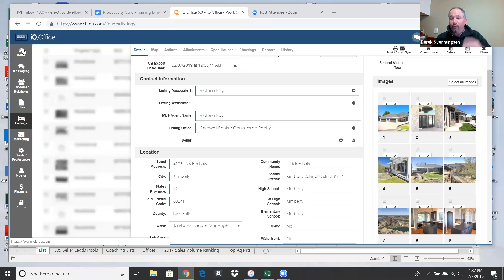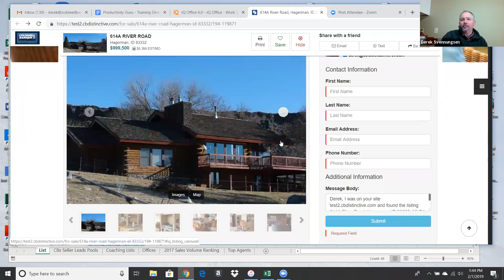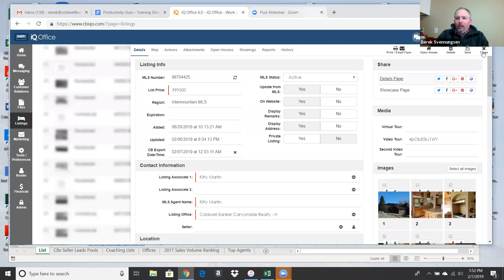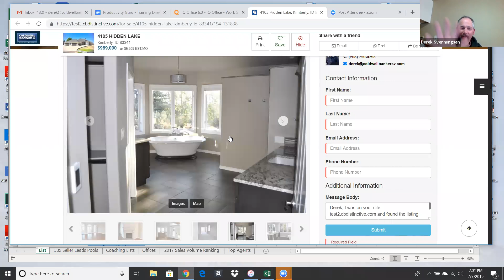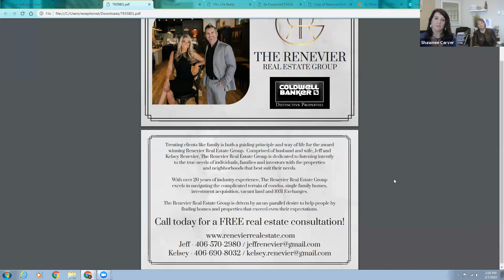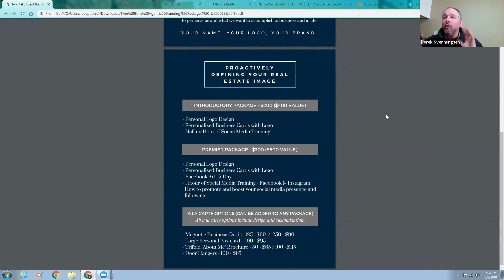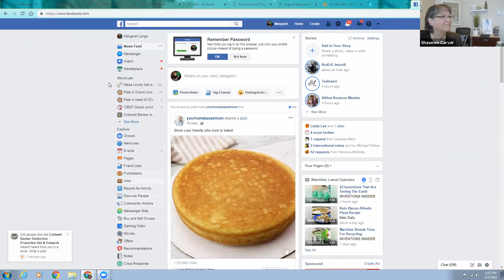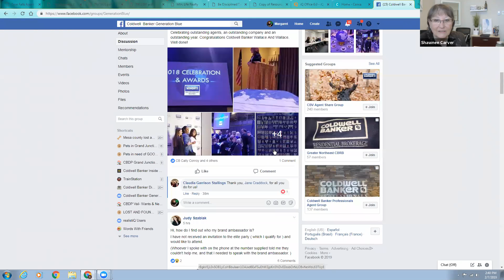Twin Falls Training: Listings, Agent Branding, Company Sites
Feb 7, 2019 training where we go over how to make your listings dazzle, our Agent Branding Package, and various "inside" websites that you should know about and visit frequently.